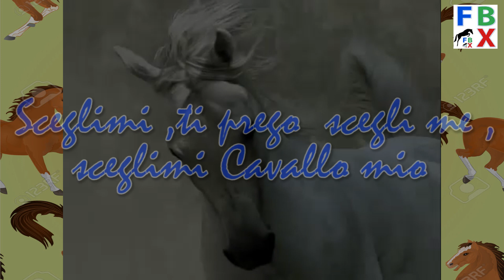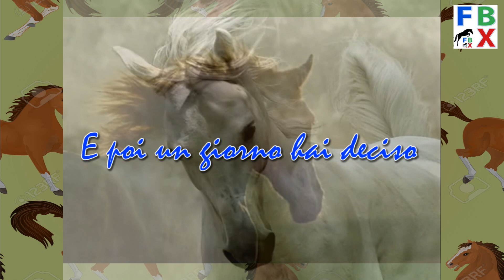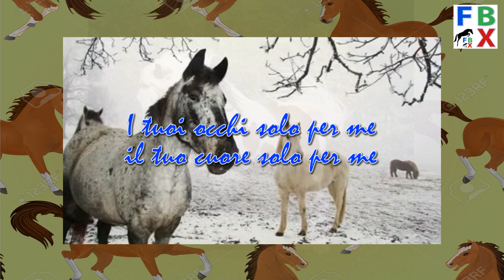- Hai scelto Me - ottobre 2015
FABRIFABRIX  by Cerilli Fabrizio